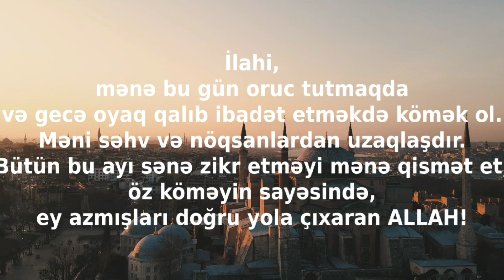Ramazan ayının 7-ci günün duası - 20 APREL İmsak və iftar vaxtları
Ramazan duaları yeddinci gününün duası sizlərə təqdim edirəm.
Ramazana özəl duamızı bəyənəcəyinizi ümid edirəm.
Allah sizə bu günləri və gecələri dua və ibadət ilə ən gözəl şəkildə keçirməyi nəsib eləsin.

Aprel ayın 20-si üçün imsak vaxtı və iftar vaxtı.

İmsak duası
lahi, mənə bu gün oruc tutmaqda və gecə oyaq qalıb ibadət etməkdə kömək ol. Məni səhv və nöqsanlardan uzaqlaşdır. Bütün bu ayı sənə zikr etməyi mənə qismət et, öz köməyin sayəsində, ey azmışları doğru yola çıxaran ALLAH!

İftar duası
İlahi, sənün üçün oruc tutdum. Verdiyin ruzi ilə iftarımı açıram və sənə təvəkkül edirəm. Orucumu qəbul et. Həqiqətən sən duaları eşidən və hər şeyi bilənsən. Ey geniş məğfirət sahibi, günahlarımı bağışla!

Dəyərli izləyicilər əgər videolar xoşunuza gəlsə bəyənin
Kanala Abunə olun və şərhlərinizi əlavə edin. Dəstəyininz üçün hər birinizə ayrı-ayrı minnətdaram.

Şərh yazmağı və bəyənməyinizi gözləyirəm.